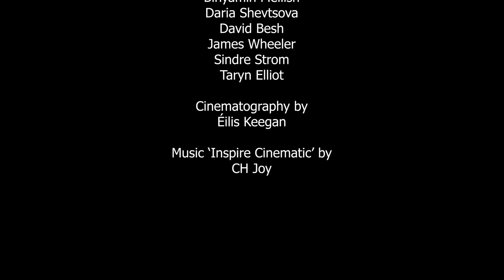This Moment - Eavan Boland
Montage depicting Eavan Boland's poem, 'This Moment.'